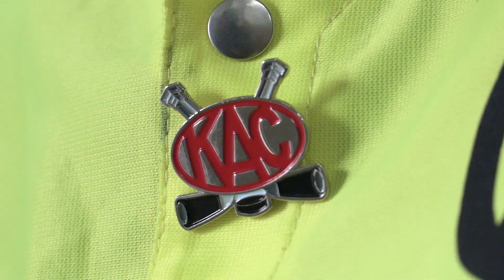Rotjacken-TV | Kamote Bilder (06.01.2022)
Entschleunigte Bilder vom ersten KAC-Heimspiel im Jahr 2022: Rotjacken-TV mit den Slow Motion-Eindrücken von der Partie zwischen dem stark dezimierten EC-KAC und den Graz 99ers (Endstand: 4:2) am 6. Januar 2022.